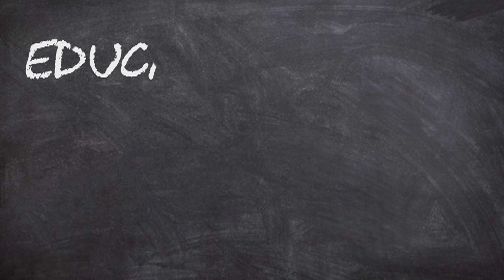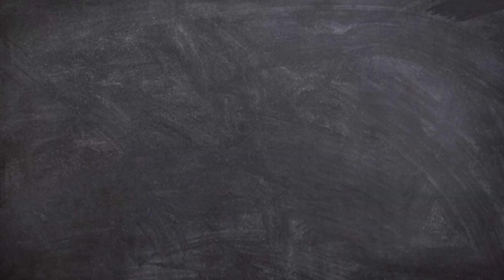Wat doet stress met je hersenen?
In mijn lessen anatomie neem ik mezelf altijd voor er niet over uit te wijden, maar ik blijf het toch doen omdat ik het zo waanzinnig interessant vind.

In deze video vertel ik je wat stress allemaal doet met je hersenen, en waarom het dus zo belangrijk is regelmatig te ontspannen.

Waar ben jij van geschrokken in deze video?